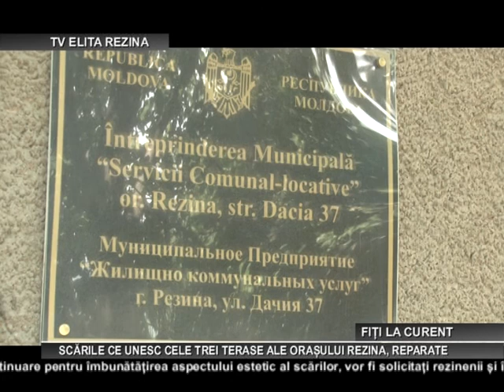REZINA SCARILE CE UNESC CELE TREI TERASE ALE ORASULUI REZINA, REPARATE 15 07 2017